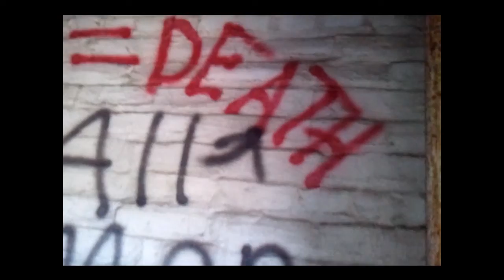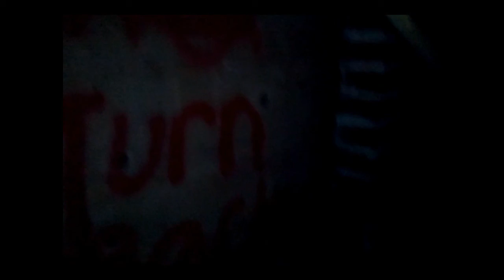LastSecondsAlive Photoshoot Adventure into an Abandoned Crematory!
Last Seconds Alive did a Promo shoot in Downtown Lynchburg, and stumbled across the abandoned crematory. Venture with us inside this creepy building.